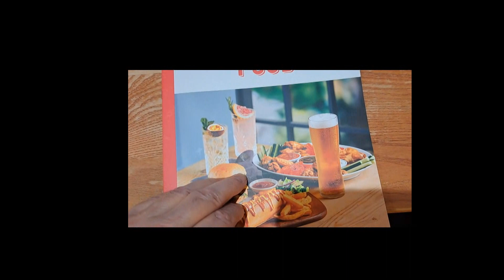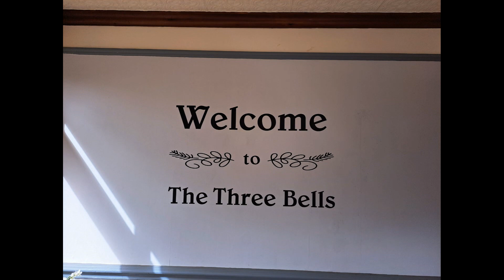Lunch earlier this afternoon, at the 3 Bells, Hordle, Hampshire, in the UK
Lunch today at the 3 Bells, in Hordle, in Hampshire, UK